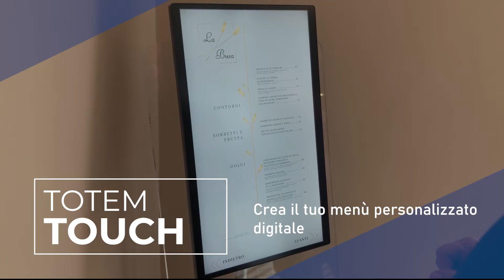Display da vetrina per RISTORANTE | Palazzolosrl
Trasforma il tuo menù cartaceo in digitale, con il totem-touch Samsung!
Coinvolgi i clienti con il Digital Signage.